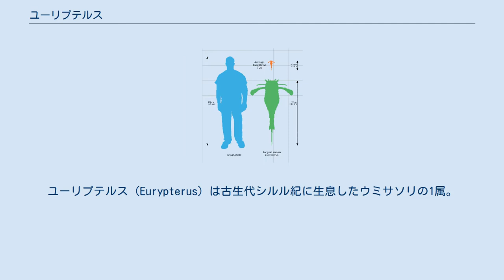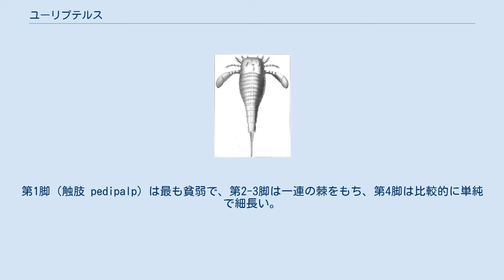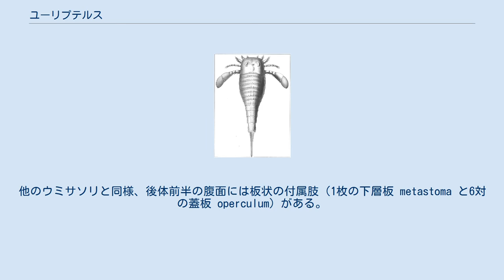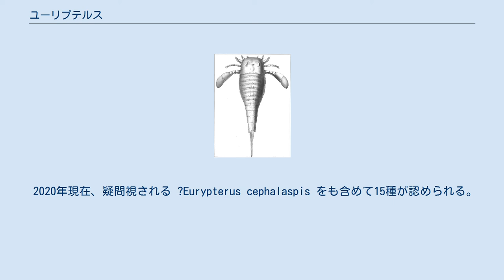ユーリプテルス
ユーリプテルス（Eurypterus）は古生代シルル紀に生息したウミサソリの1属。
幅広い遊泳脚を特徴とし、ウミサソリの中では発見例が最も多く、研究が進んでいる著名な属である。
十数種が知られ、化石はヨーロッパや北アメリカから発見される。
 翼のように広げた後脚に因んで、学名は古代ギリシア語の「ευρυς」（eurys、広い）と「πτερον」（pteron、翼、櫂）の合成である。
 ユーリプテルスの腹面構造（1：鋏角、2-6：脚、7：下層板、8：生殖口蓋と生殖肢 (type A)、9-13：呼吸器のある蓋板） ユーリプテルスの背面（上）と腹面（下）の復原図 中小型のウミサソリであり、20cm前後の個体は比較的に普遍に見られる。
体長の記録は長らく6cmから33cmとされてきたが、約15cmの尾節が知られ、元の体長は半mを超えるほど大型であったと推測される化石も後に発見される。
他のウミサソリと同様、体は大きく前体（prosoma、頭胸部）と後体（opisthosoma、腹部）の2部に分かれる。
 前体は台形の背甲に覆われ、その背面には三日月型の側眼（複眼）と小さな中眼（単眼）をそれぞれ1対をもつ。
6対の前体付属肢（関節肢）の中で最初の1対である鋏角（chelicerae）は小さく目立たない。
残り5対は脚で、それぞれ多少異なった形態をとり、後方の脚ほど多くの肢節に分かれる（第1脚は7節、第2-3脚は8節、第4-5脚は9節）。
第1脚（触肢 pedipalp）は最も貧弱で、第2-3脚は一連の棘をもち、第4脚は比較的に単純で細長い。
学名の由来でもある第5脚は高度に特化した遊泳脚で、全ての付属肢の中で最も発達しており、先端の数節が幅広いパドルを構成する。
このように遊泳脚に特化した第5脚は、本属をも含んだウミサソリ亜目（Eurypterina）の共有派生形質である。
 後体の体節は前端数節で最も幅広く、後半以降では後方に向けて次第細長くなる。
他のウミサソリと同様、13節の中で最初の1節は退化的で、背面では12節の背板のみが見られる。
この後体を更に前後で中体と終体（mesosoma と metasoma、または前腹部 preabdomen と後腹部 postabdomen）として区別させる見解もある。
他のウミサソリと同様、後体前半の腹面には板状の付属肢（1枚の下層板 metastoma と6対の蓋板 operculum）がある。
最初の蓋板（生殖口蓋 genital operculum）の中央には、先端に1対の爪状の棘を備わった生殖肢（genital appendage）がある。
生殖肢のうち type a は2節の長い棒状で棘は短く、type B は1節で短いものの棘は細長い。
残り5対の蓋板は他のウミサソリと同様に、書鰓などの呼吸器をもっていたと考えられるが、それを保存した化石は未だに本属から発見されていない。
後体の最終体節は両後縁がやや左右に広げ、終端には棘状の尾節（telson）が伸びる。
 性的二形で、生殖肢は他のウミサソリと同様に雌雄によって異なる他、第2脚も雌雄によって鉤状の突起があったり欠けたりする。
 2020年現在、疑問視される ?Eurypterus cephalaspis をも含めて15種が認められる。